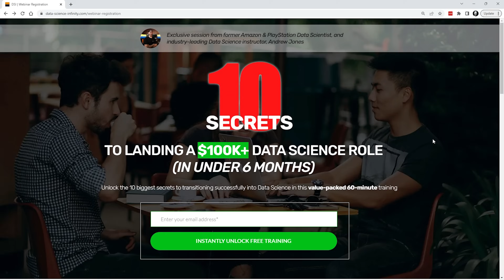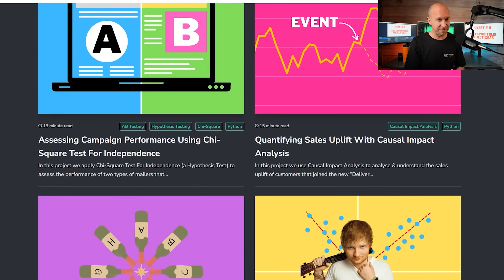Free Training: Career Pivot To Data Science In Under 6 Months (2023)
I get 100+ questions from aspiring Data Scientists & Analysts each week.

The following are the most common in 2024:

- Is Data Science a future-proof career path?
- What will the impact of AI be?
- How do I build a portfolio that gets me noticed?
- Should I learn R, Python, or something else?
- What math & statistics concepts should I start with?
- How do I ace coding tests?
- How do I impress in behavioral interviews?
- What Data Engineering skills do I need (if any)?
- Should I learn Neural Networks & Deep Learning?
- Which ML algorithms do hiring managers want me to know?
- What soft skills are hiring managers testing for?

I created a 60-minute training video to answer them all.

DATA SCIENCE INFINITY:
The world's leading Data Science program, I've helped thousands move towards incredible roles at top companies.